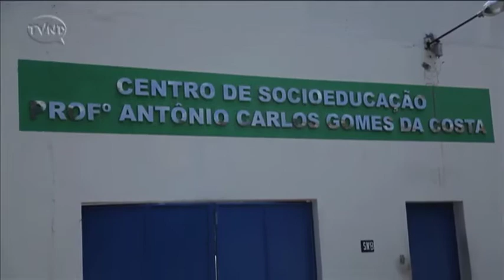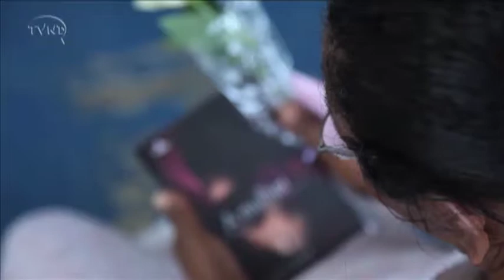TVND Socioeducação - Dia da Mulher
Como é o dia da mulher para quem esta atrás das grades